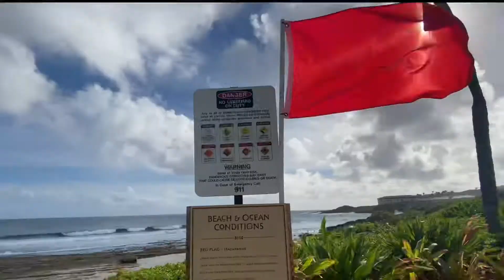Christmas In Hawaii (2021)